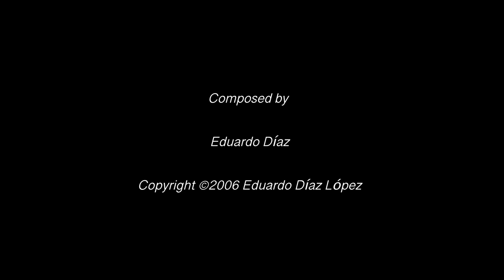Despertar by Eduardo Díaz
A new video of my composition "Despertar" i composed this piece many years ago, it is one of my favorites, i hope you enjoy it :-)